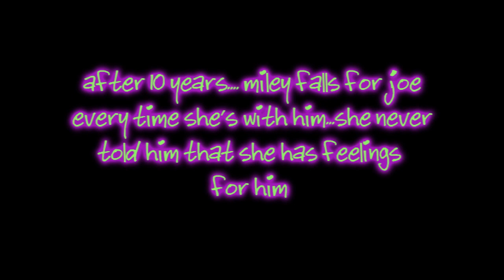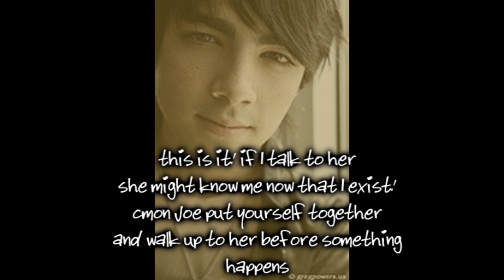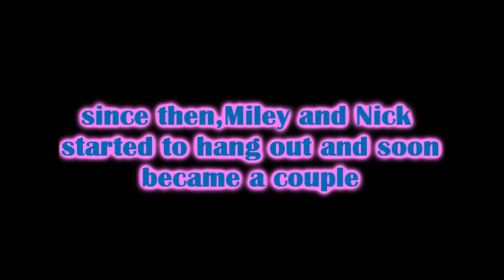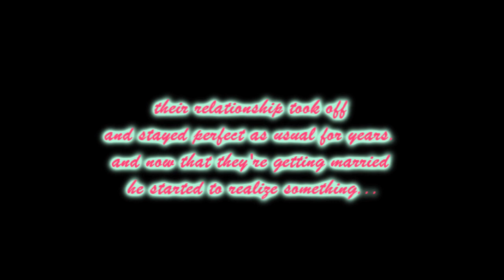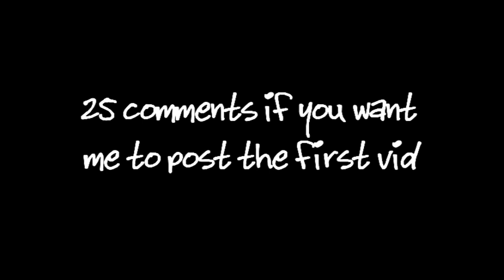Let Me Down Trailer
I'm not gonna do love is on it's way instead I made this and lawilf and broken tomorrow(if I can post)
please give me some comments if you like it or not
so 20 comments for the first episode!